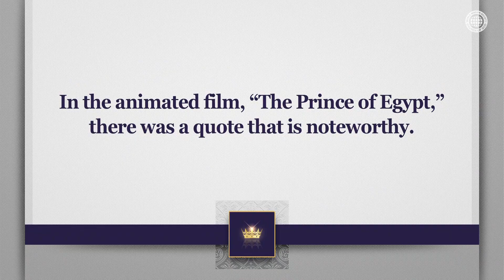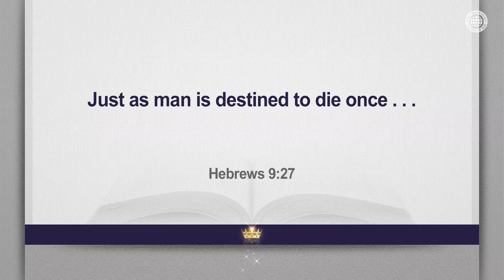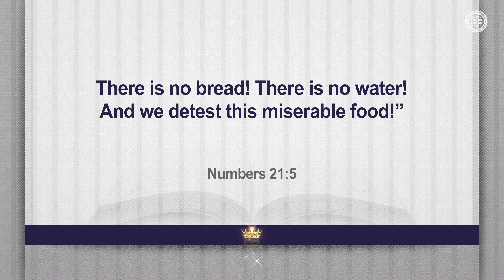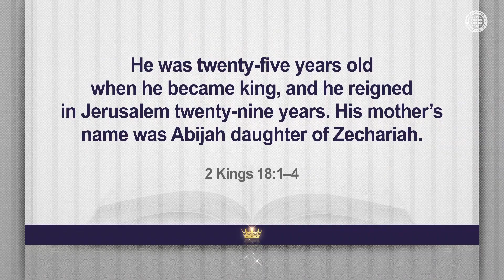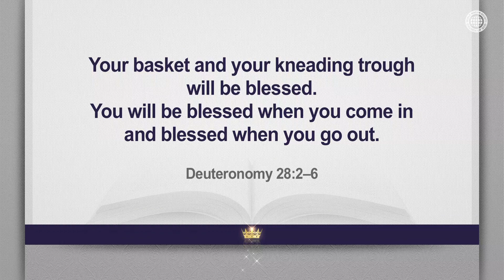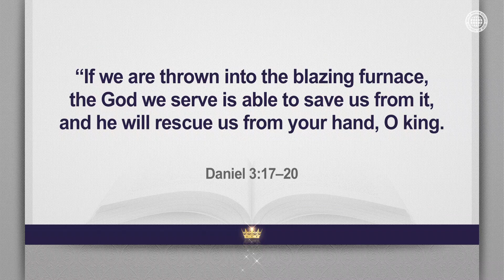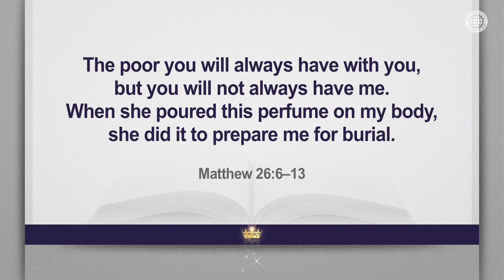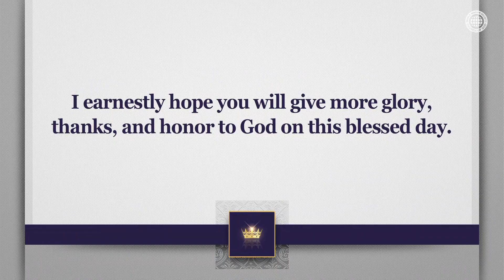What Has the Greatest Value in Heaven? | WMSCOG, Church of God, Ahnsahnghong, God the Mother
Where Can We Find the Most Valuable Life Which Will Last Forever?
Through the Bible, God taught us how we can live a truly valuable life that allows us to receive the glory of Heaven.

Christ Ahnsahnghong and God the Mother Let Us Know the Value of Heaven
As water is more valuable than pure gold in the desert and a shepherd is more valuable than a king to a lost sheep, the members of the Church of God value the teachings of the New Covenant such as the Sabbath and the Passover, which can lead us to the Kingdom of Heaven.

[Hebrews 9:27–28]
Just as man is destined to die once, and after that to face judgment, so Christ . . . will appear a second time, not to bear sin, but to bring salvation to those who are waiting for him.